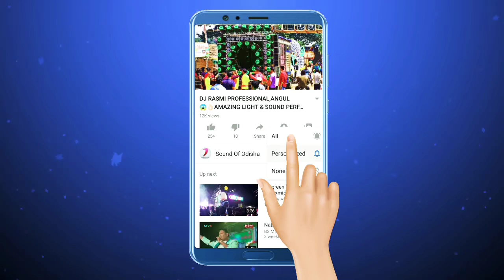DJ NIGHT KING PRO,DHAMNAGAR,BHADRAK ||HEAVY VIBRATE & LIGHT PERFORMANCE || AT MRG PROGRAM